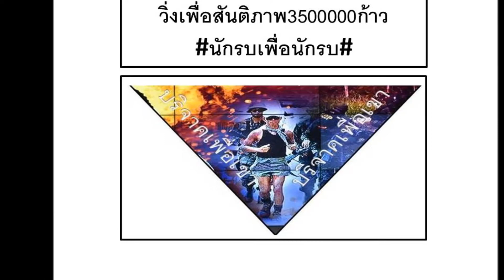ทอดสอบสมรรถภาพ11032018